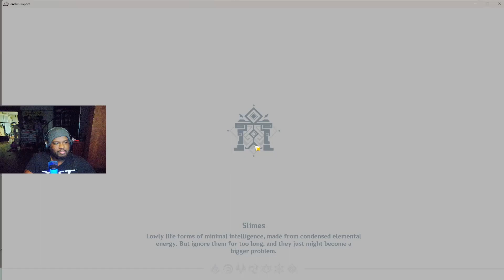Unlocking And Trying The Spiral Abyss for The First Time | Genshin Impact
Thank you for checking out the video. If you haven't already, consider hitting that sub button, and if you like the video, like the video. Either way, I appreciate you for just stopping by. I'll catch you in the next one.

PC: HP OMEN - Gaming Desktop - AMD Ryzen 7 5800X - 16GB HyperX Memory - NVIDIA GeForce RTX 3070 - 1TB SSD - Jet Black